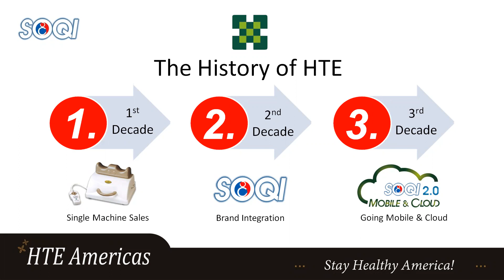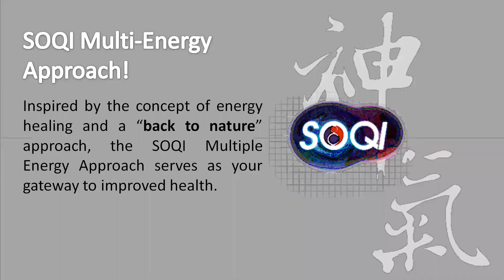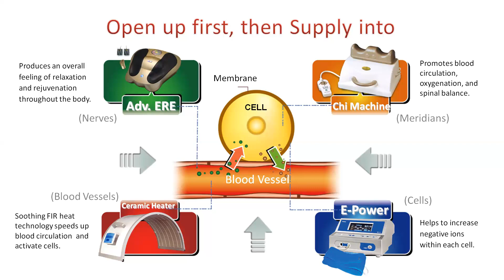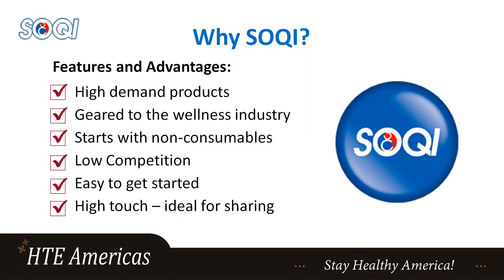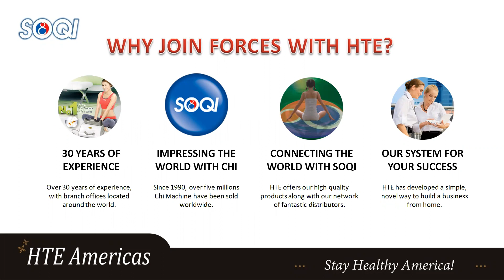NDO - (01)The Story Behind our Brand